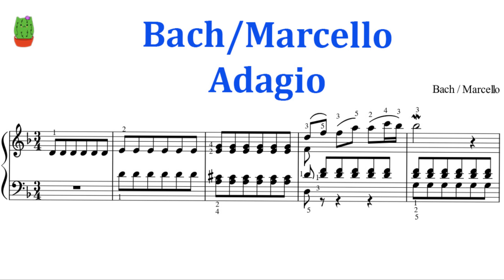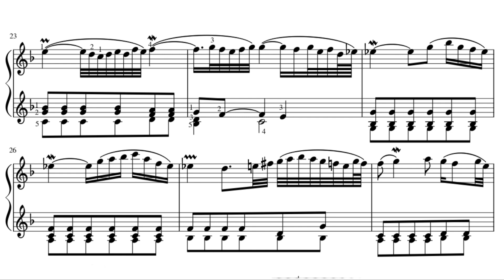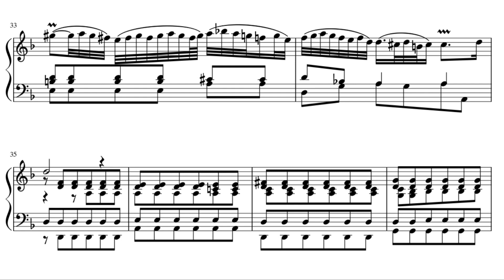A. Marcello -J.S. Bach. Adagio.А. Марчелло - И.С. Бах .Адажио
Alessandro Marcello-Johann Sebastian Bach
Concerto No. 3 in D minor, part II. Adagio
Алессандро Марчелло-Иоганн Себастьян Бах
Концерт № 3 ре минор, ч. II.  Адажио

The piano tutorial video of  Bach/Marcello - Adagio from Concerto in D Minor, BWV 974. Hope it`s helpful and enjoy! :)
Performed by Ekaterina Olyunina, 11 years old, 4th grade, Children's Music School No. 1 named after. G. Sinisalo.
Teacher Romero Raul.
"Children's Music School No. 1 named after G. Sinisalo"

Исполняет Олюнина Екатерина  11 лет, 4 класс ДМШ №1 им. Г. Синисало.
Преподаватель Ромеро Рауль.
 «Детская музыкальная школа №1 им.Г.Синисало»

A link to my performance.